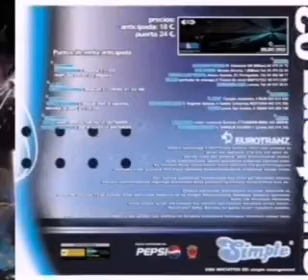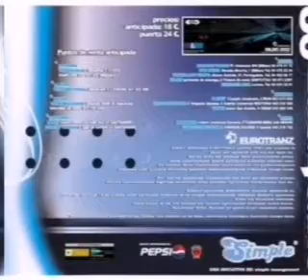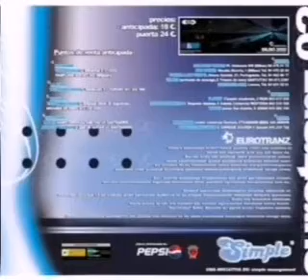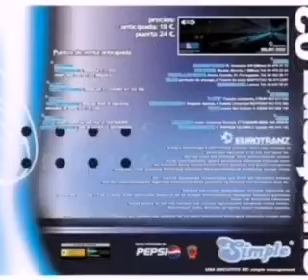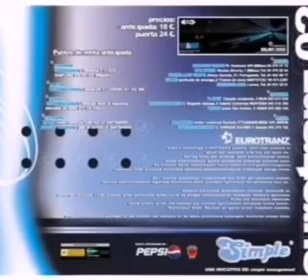ETZ'02 - CD regalo EUROTRANZ 2002 mixed by Julius MC [NON Lemoa]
Sesión que se regaló en formato CD en julio del año 2.002, en el EUROTRANZ'02. Esta sesión está mezclada por Julius MC.